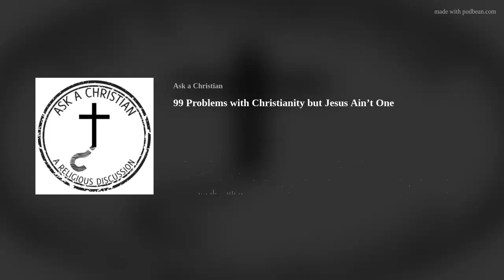99 Problems with Christianity but Jesus Ain't One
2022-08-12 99 Problems with Christianity but Jesus Ain't One

More ways to listen to our podcast:

AskAChristian.podbean.com

Rumble.com/AskAChristian

Bitchute.com/AskAChristian

Read my book on Amazon

Visit Us: Ask-A-Christian.org

Follow us on the socials:

Gab.com/groups/62658

Truthsocial.com/@AskAChristian

Twitter.com/AskAChristian4